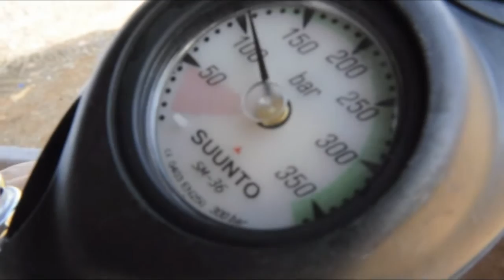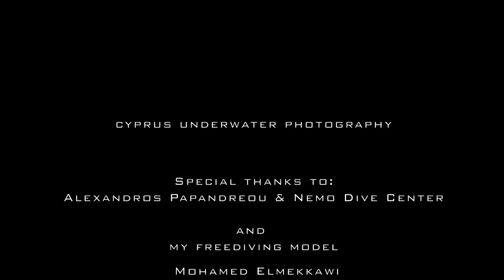Cyprus Underwater Photography - Behind the scenes